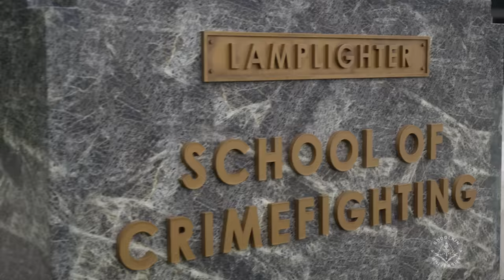Godolkin University - Orientation Video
Congratulations, and welcome to Godolkin University! Join Dean Shetty, Professor Brink and a few of our Super students for this semester’s official Orientation Video. Watch, and then make a cash-only donation to our combat gym renovation